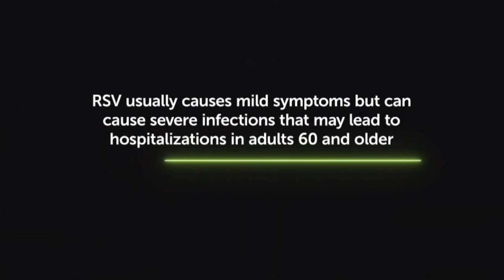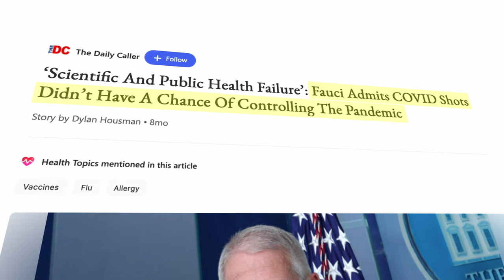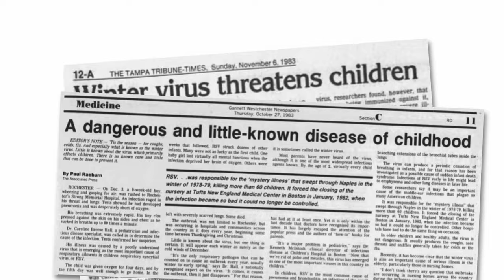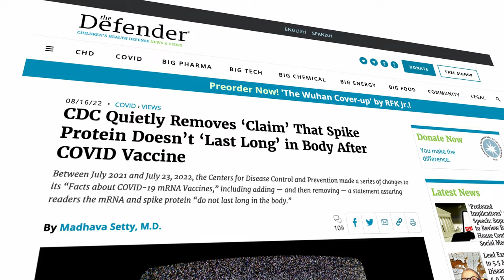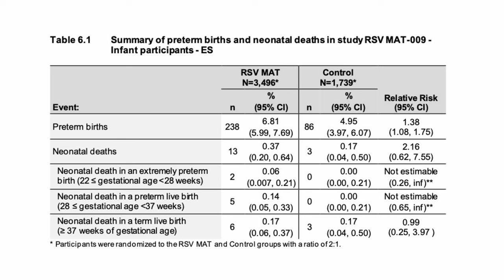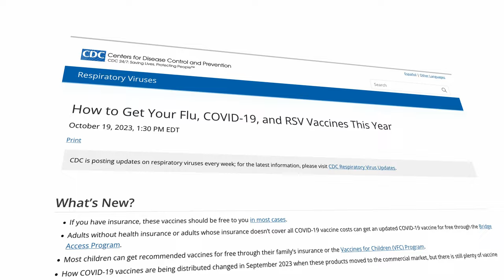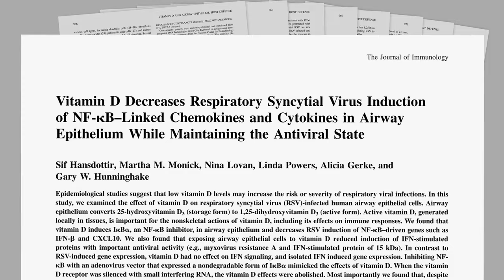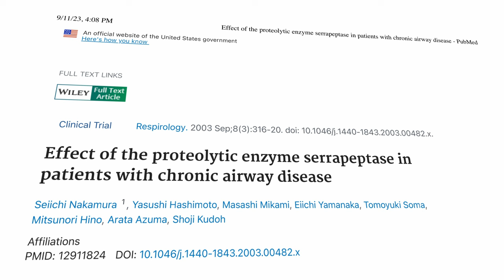The RSV Drug Trial Participants Didn't Sign Up For This...🤒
Join me as I explore the six decade history of RSV (Respiratory Syncytial Virus). I'll explain the current surge of pharmaceutical solutions, while asking questions about the genuine necessity of these new, experimental, and expensive modalities. Tune in to stay informed, so you can make the best decisions about your own personal health, holistically or through more traditional methods.